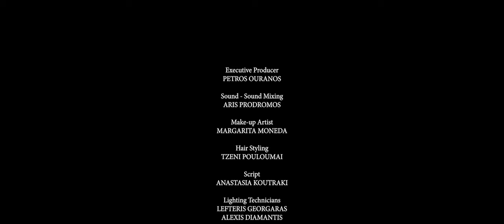"12" (short film, 2019)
Η οικογένεια είναι καλεσμένη στο σπίτι της Ζωής και του Νίκου. Πρόκειται να γιορτάσουν τα δωδέκατα γενέθλια του Μάριου. Παρά το ξεχωριστό της μέρας, δεν μπορούν να κρυφτούν οι εντάσεις μεταξύ τους..." / "The family is invited to the house of Zoe and Nikos. They are about to celebrate Mario's twelfth birthday. Despite the special day, the tensions between them cannot be hidden..."
Starring: Christos Sapountzis, Natalia Dimou, Sofia Fotinaki, Christos Kapenis, Pavlos Iliadis
Writer - Director: Ntora Kazantzidi
Cinematographer: George Xanthopoulos
Editor: Chris Choreftis